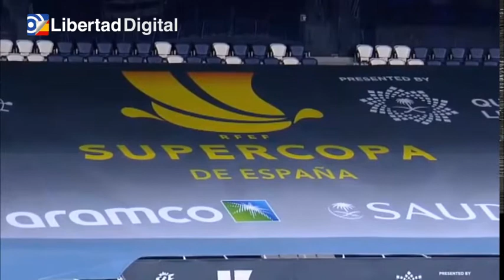Zidane quiere la Supercopa: "Estamos preparados"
El Real Madrid comienza a defender ante el Athletic en Málaga el título de Supercopa. Zidane advierte que los blancos están "preparados" para lograr el primer título en juego de la temporada.